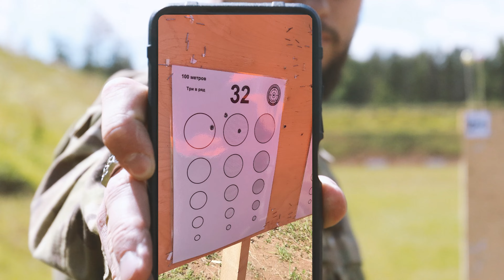СНАЙПИНГ часть 2. | Универсальный стрелок - Красная серия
06 июля 2024 г. на территории МФОЦ парка «Патриот» прошел матч Универсальный стрелок - Красная серия.
Дистанции до 300 метров.
В матче шли в зачет два класса: болтовая винтовка и полуавтомат.
Количество упражнений — 10
Количество выстрелов — до 60
Статические и неустойчивые положения, бумажные и металлические мишени.